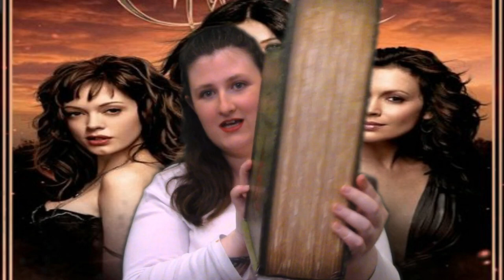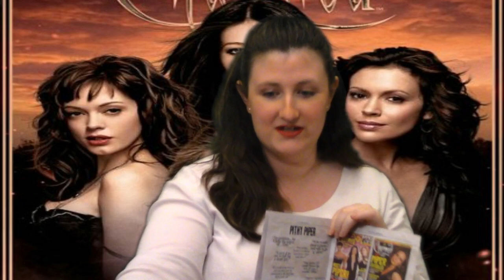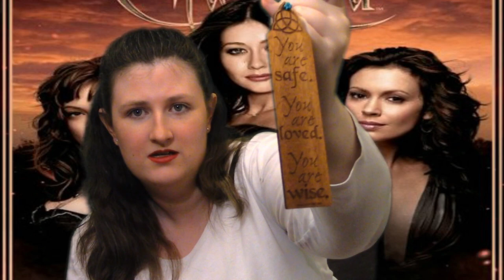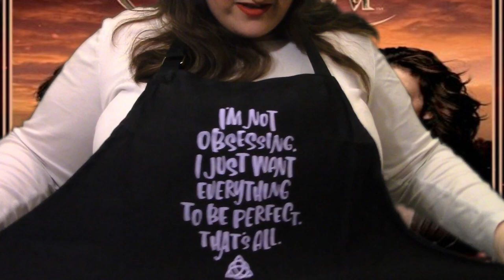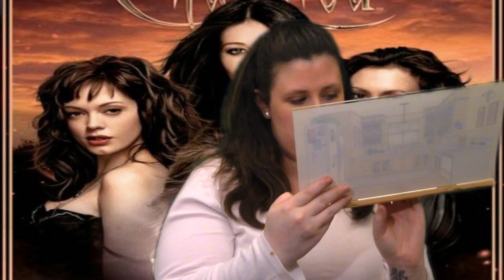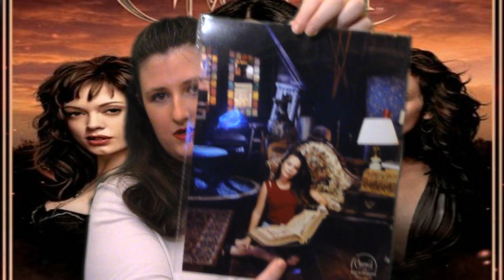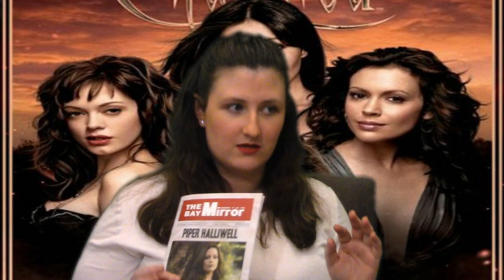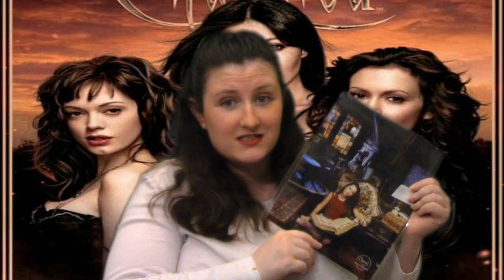Charmed: Box of Shadows || Piper Halliwell || UNBOXING!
Time for another very exciting Box Of Shadows unboxing video! This is the 3rd box in the subscription service and the theme for April's box if none other than the fabulous Piper Halliwell. Watch me dig into this puppy to find out what's inside!